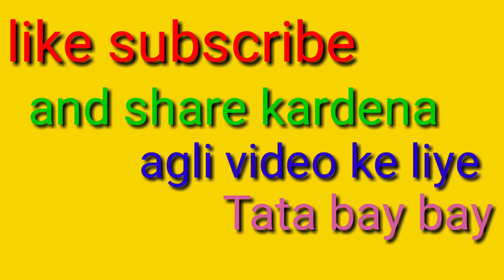free fire gemply video dekhna jarur Mr Indian gamer